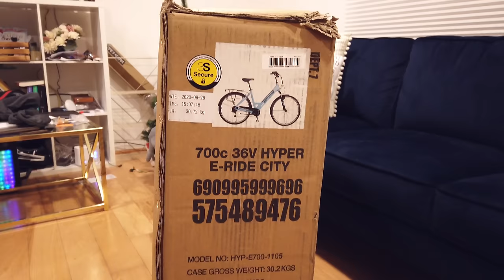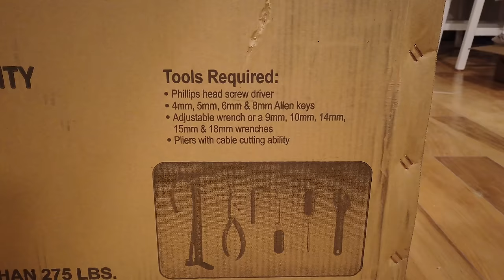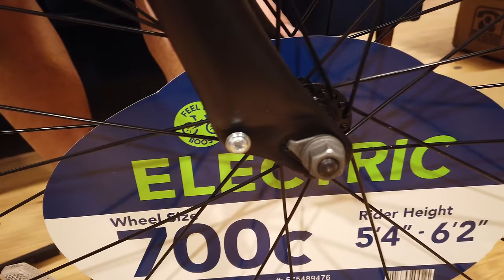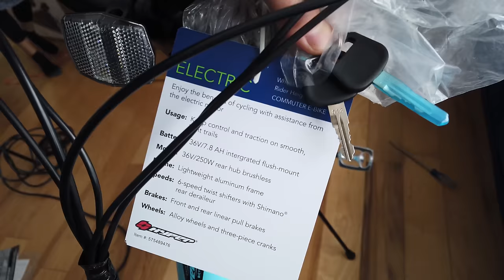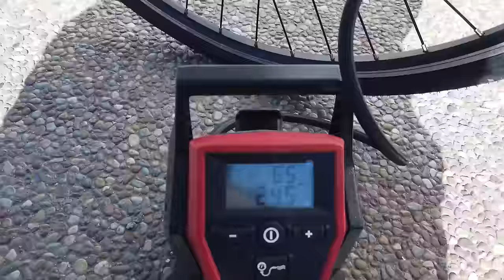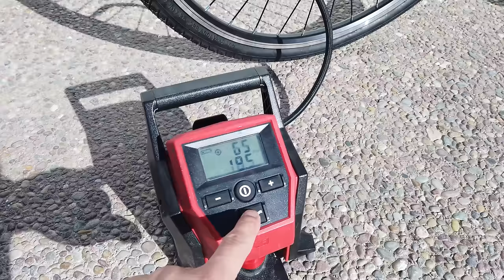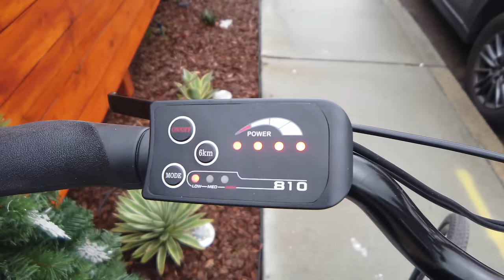Cheap $398* Walmart Electric Bicycle!!!? Hyper E-Ride City 250W 36V Ebike Review + Assembly Tutorial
In this video I unbox, assemble, test ride and review a $398* Hyper E-Ride City 250W Rear Hub 36V Electric Bicycle.

*The price varies from $398 - $698. In 2020 and 2021 the prices dropped down to $398 in the Nov - Dec months.

Chapters
0:00 - Intro
1:16 - Unboxing
3:06 - Assembly Tools Required
3:54 - Handlebar
4:53 - Seatpost
5:42 - Pedals
7:17 - Front wheel
9:28 - Attach V brakes
9:38 - Front fender
10:57 - Charger
11:24 - Truing wheels (optional but may be required if rims rub brakes)
12:44 - Additional assembly recommendations
13:54 - Inflate tires (85psi max)
14:14 - Battery overview
14:52 - Other parts of the bike
15:06 - Controller overview. Turning bike on/off
16:31 - Test riding (max speed in each gear)
22:54 - Walk assist function
23:14 - Final thoughts

Quick specs:
Motor: Class 1 250W Rear Hub
Max Speed: 20 mph
Pedal assist levels: 6
Thumb throttle: None
Battery: 36V/7.8AH
Range: 20 miles
Weight: 46.3lbs
Shifter: 6 Speed shifter
Brakes: Front and Rear V brakes
Wheels: 700C
Rider height: 5'-2" to 5'-10"
Max Weight: 275lbs

11/18/22 - The price dropped back to $398.
Blue step thru version
Black mountain bike version

Hyper E-Ride Electric Bike, 36 Volt Battery, 700C Wheels, Blue
Bike Tool Kit
Bike Repair Stand
$20 helmet
Cheap replacement pedals
Quick release axle converstion
Milwaukee M12 12-Volt Lithium-Ion Cordless Compact Inflator Kit W/ 4.0Ah Battery & Charger
Suggested bike tools from Amazon